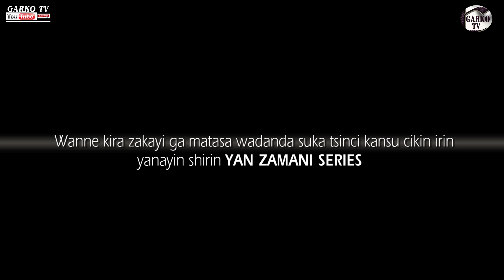Yan zamani series behind the scenes with ISA ADAM FERUZKHAN mas'ud dikko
YAN ZAMANI THE MAKING